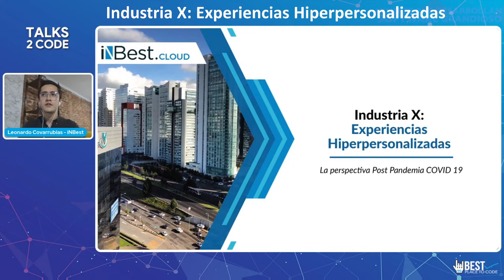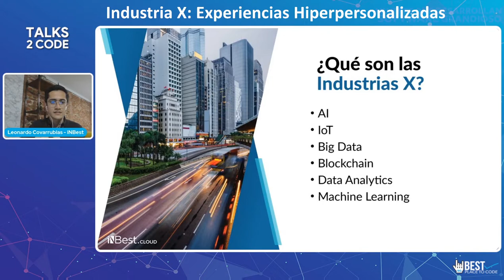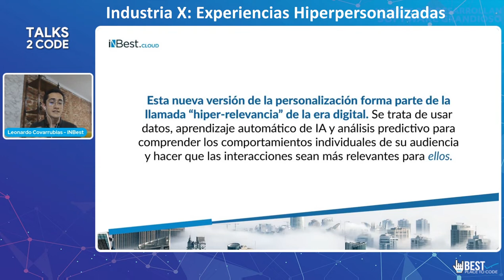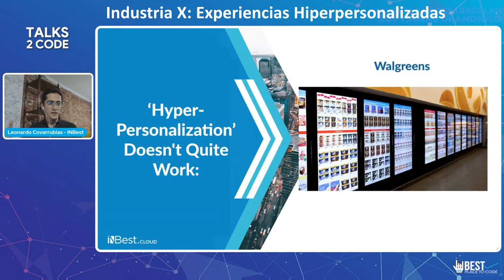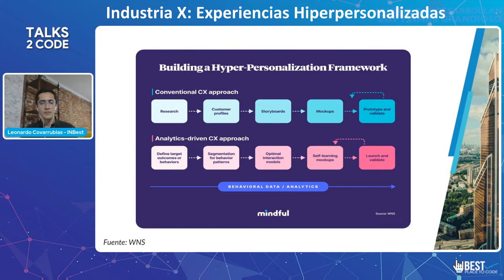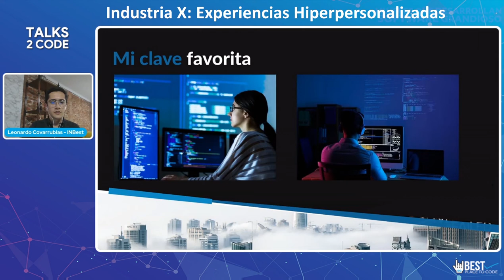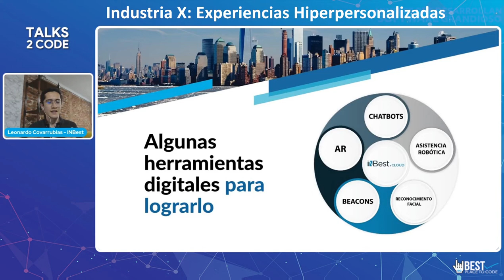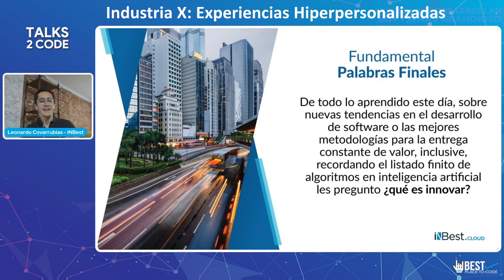Talks 2 Code 2022 | Industria X: Experiencias Hiperpersonalizadas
De un concepto sencillo, bajo la capacidad de utilizar toda la información que disponemos en la compañía y vincularla con los datos externos, los datos propios de la experiencia y ponerlos a funcionar para facilitar una conexión entre retailers y clientes, aumentando la fidelidad a la marca; imaginemos esto en la industria de software para ser la startup con una impecable cadena de valor en la entrega contínua de productos. De esto, vamos de cero a cien con ejemplos claros.